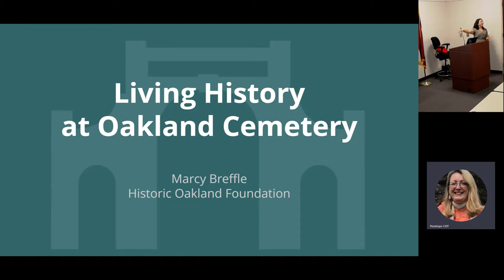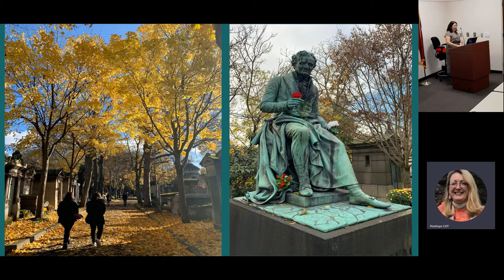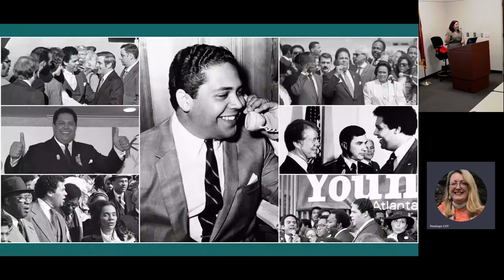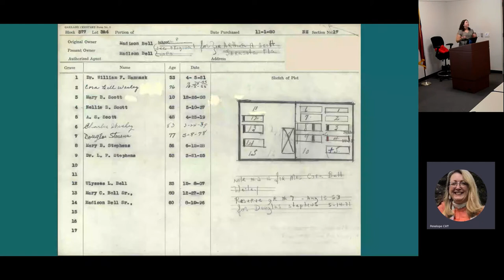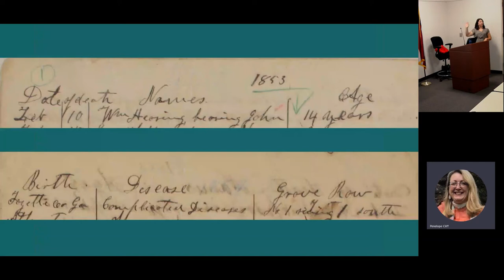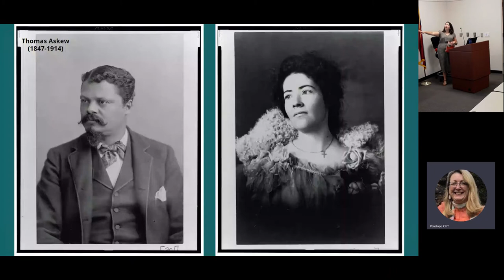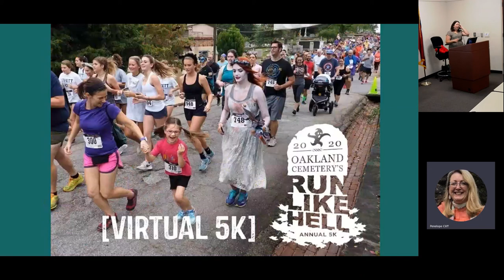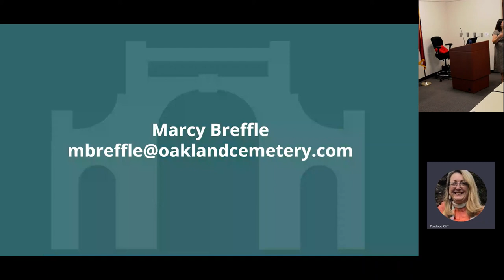Lunch and Learn: Living History at Oakland Cemetery by Marcy Breffle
In the Georgia Archives' July 2022 Lunch and Learn presentation, “Living History at Oakland Cemetery,” by Education Manager of the Historic Oakland Foundation Marcy Breffle, discover the history, gardens, and architecture of Oakland Cemetery – one of Atlanta’s most unique historic sites! Founded in 1850, Oakland is home to more than 70,000 residents. From politicians and tycoons to artists and activists, these residents shaped Atlanta with actions both big and small.

Marcy oversees all educational programming at Historic Oakland Cemetery, developing programs for visitors of all ages and backgrounds that explore a range of topics and issues. Oakland Cemetery is a 48-acre community park, an outdoor gallery of funerary art, and the final resting place for 70,000 people – a multifaceted space with multiple connection points for thousands of visitors. Since coming to work at Oakland in 2015, she has developed a number of programs to expand Oakland’s reach into the Atlanta community, including an annual Juneteenth celebration, photography workshops, a homeschool program, and after-hours thematic tours. She studied history at the University of Georgia and received a graduate degree in public history from Georgia State University.